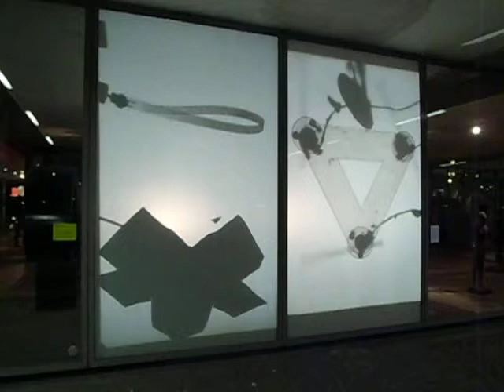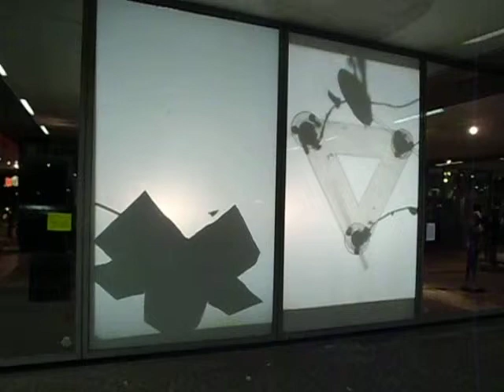Performance von ray vibration im Skulpturenmuseum Glaskasten Marl